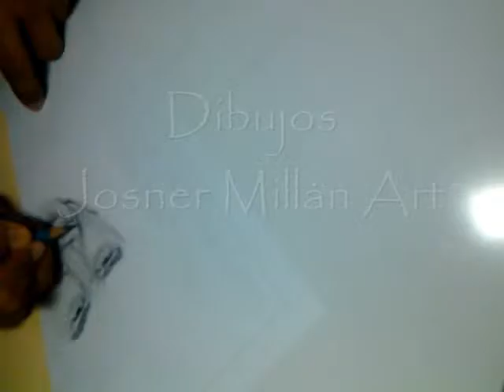Dibujos Josner Millan Art (Jose L. Rodriguez "El Puma")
Hola, aqui les dejo el proceso de uno de mis  nuevos dibujo. Espero que les guste.